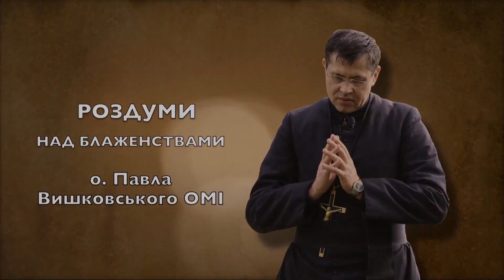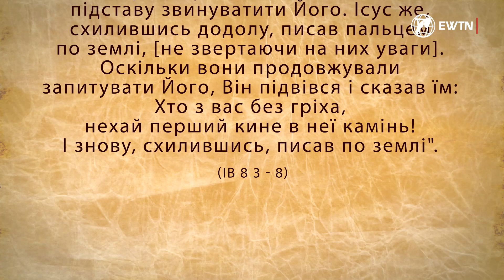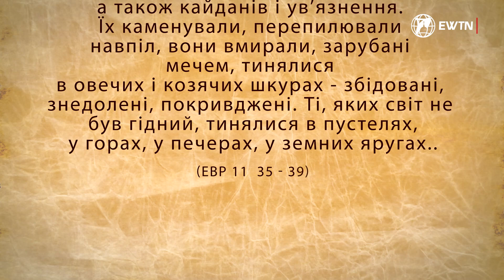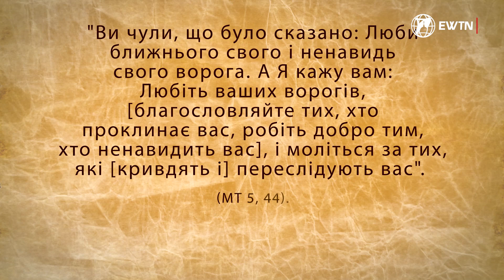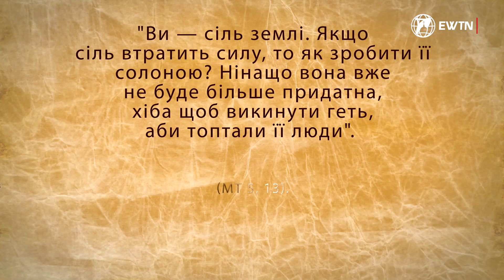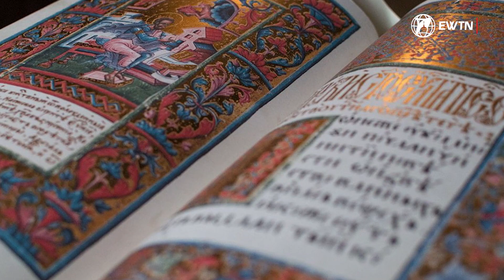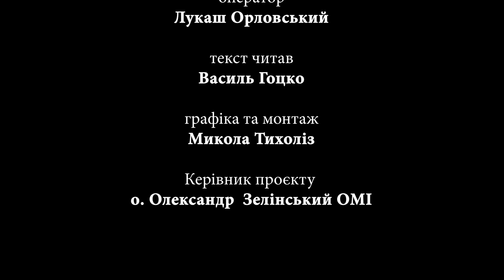✅ Телепроєкт "БЛАЖЕНСТВА". Передача: «БЛАЖЕННІ ПЕРЕСЛІДУВАНІ ЗА ПРАВДУ, БО ЇХНЄ ЦАРСТВО НЕБЕСНЕ»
✅ Телепроєкт "БЛАЖЕНСТВА".
Передача: «БЛАЖЕННІ ПЕРЕСЛІДУВАНІ ЗА ПРАВДУ, БО ЇХНЄ ЦАРСТВО НЕБЕСНЕ» (Мт 5,10).

✒️ Автор та ведучий: о. Павло Вишковський ОМІ

📙 Тези автора :

➡️ Восьме блаженство говорить нам про людей, що зазнають переслідування з приводу свого руху до праведності. Не переслідується той, хто від цієї праведності відмовляється, щоб жити вигідно та зберігати свій усталений комфорт існування.

➡️ Терпіння за віру. Християни мали досвід болючих переслідувань. Рим змусив їх до життя в катакомбах. Вони терпіли страшні муки. Їх кидали на пожирання дикими звірам - що практикувалось вже за часів Каліґули чи, скажімо,  звірства Нерона щодо християн. Св. Петро  не раз бачив братів, виданих ad bestias на роздерання звірами і знав, що його кінець буде подібним. Він скеровує слова потіхи до переслідуваних: „радійте, що ви є учасниками Христового страждання...”

➡️ Компроміси зі світом небезпечні: християнин завжди зазнає спокуси домовитися зі світом, із духом світу. У відмові від компромісів і торуванні шляху Ісуса Христа полягає життя Царства Небесного, найбільша радість, справжня радість.

💳 Підтримайте наше служіння:

Щиро дякуємо!